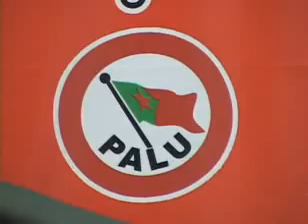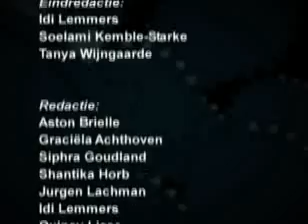10 minuten Jeugd Journaal - 21 mei 2010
Uitzending Jeugdjournaal
1. een speciale dag op het Saron sportcomplex
2. Slaapwandelen; hoe gebeurd dat?
3. alle kleuren van de regenboog tijdens de verkiezing, partij vlaggen